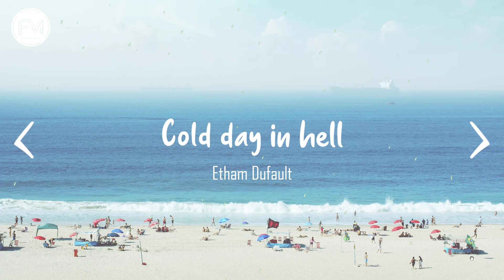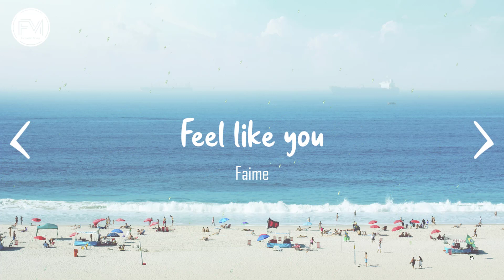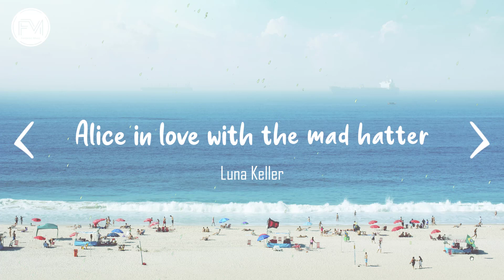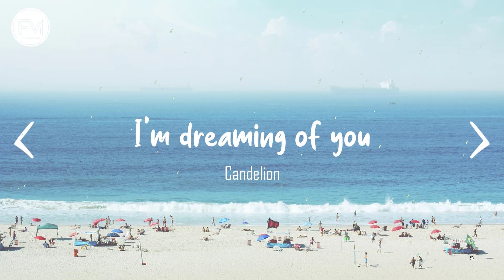[작업용 BGM] 언제 들어도 좋은 어쿠스틱 팝송 | 여름을위한 어쿠스틱 🌊🌞 - Relaxing Summer Acoustic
TRACKLIST:
00:00 Back Pocket - Maya Delilah
03:18 Hold Me - Fassounds
06:02 Faster Car - Loving Caliber
09:49 25 - Ethan Dufault
13:08 Sunrise - Faime
16:03 Best Days - Lux Inspira
18:32 Cold Day In Hell - Michael Shynes
22:31 California - Ethan Dufault
25:50 Feels Like You - Faime
29:09 Alice is in love with the mad hatter - Luna Keller
32:29 Dawn Chorus - Racoon Racoon
36:13 Body to Body - Sture Zetterberg
39:41 Enough to Get By - Daniel Gunnarsson
42:45 I'm Dreaming Of You - Candelion
46:08 Just a Little Time - CLNGR
48:49 Just One Kiss - Loving Caliber
53:00 Alive - Faime
55:58 Paradise - Faime